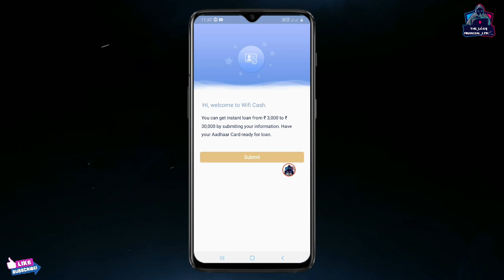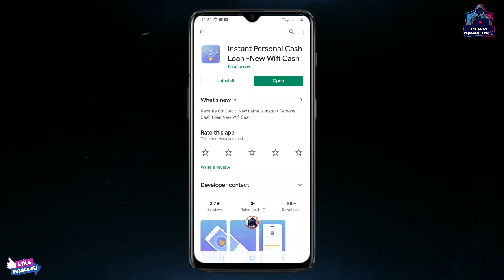Instant Personal Loan || instant loan app without income proof || new loan app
My Facebook Account follow Please Support Me 👇🏿

Online Loan
Indiabulls Loan
Home Credit Loan
Mobikwik Loan
Money view Loan
HDFC Loan
Kraditbee Loan
Subh Loan
Axis bank
Pre-approved Loan
Kotak bank Loan
HDB Loan
Bajaj finance Loan
Kraditbee Loan
Loan
Central Bank
Lazy pay Loan
Lazy pay
PaySense instant Loan
Cashe Loan
Loan Apps
Loan apps
PMAY Loan
Subsidy Loan
Finance
How to finance
Finance
Home credit
Moneytap
online loan
Amazon
Amazon pay emi
Amazon Loan
ICICI bank Loan
ICICI Loan
Paisa bajar
Paisa bajar credit score
CIBIL
Amozon